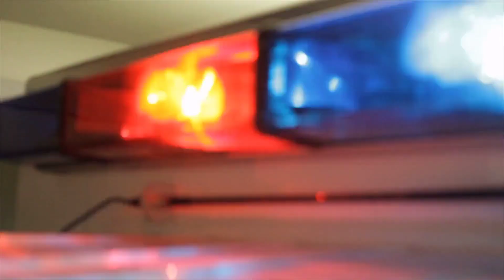CLAMOROSO A MESTRE. ALTRO INCIDENTE DI AUTOBUS CON ALTRI FERITI. SI CERCA LA CAUSA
Benvenuti su Quotidiano Notizie, la vostra fonte primaria per l'informazione completa e aggiornata. Siamo qui per offrirvi una panoramica esauriente delle notizie che contano, coprendo una vasta gamma di argomenti che spaziano dalla cronaca alla politica, dallo sport alla cultura, dall'economia alle questioni ambientali, e molto altro ancora.

La nostra missione è quella di fornire notizie accurate, obiettive e complete per aiutarvi a comprendere il mondo che vi circonda. La nostra redazione è composta da giornalisti professionisti che lavorano instancabilmente per mantenere elevati standard giornalistici.

Siamo qui per voi, per aiutarvi a rimanere informati e a prendere decisioni informate.

Grazie per aver scelto Quotidiano Notizie come vostra fonte d'informazione di fiducia. Siamo qui per informarvi e condividere con voi il mondo delle notizie!